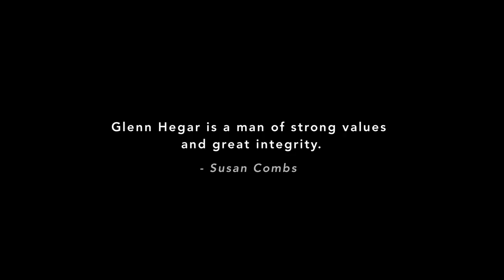A Man of Character